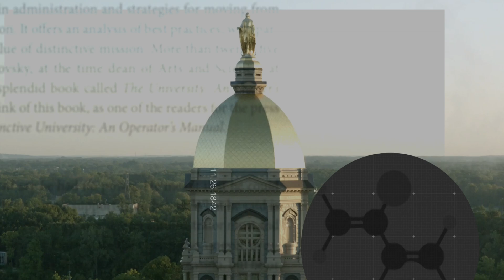ND Research Explores: The Environmental Change Initiative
The University of Notre Dame's Environmental Change Initiative (ND-ECI), under the direction of Jennifer Tank, brings together faculty from across all seven colleges and schools. ND-ECI fosters globally significant, multidisciplinary research in collaboration with community, government, and private sector partners to produce scholarship that translates to win-win solutions for emerging environmental challenges.

To learn more about research, scholarship, and creative endeavor at the University of Notre Dame,